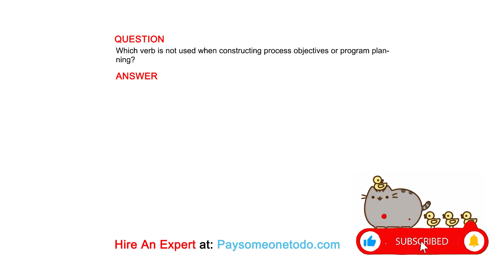Which verb is not used when constructing process objectives or program planning?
QUESTION